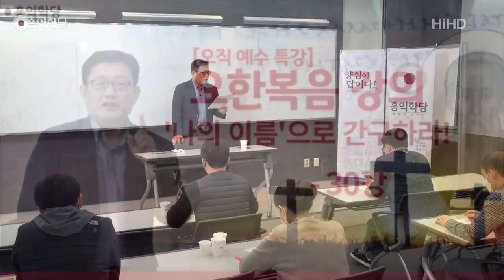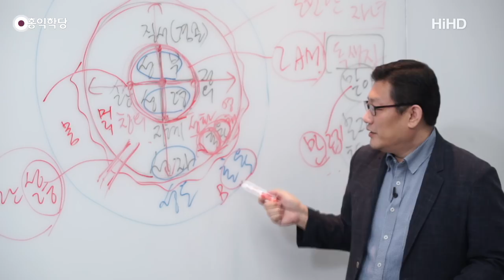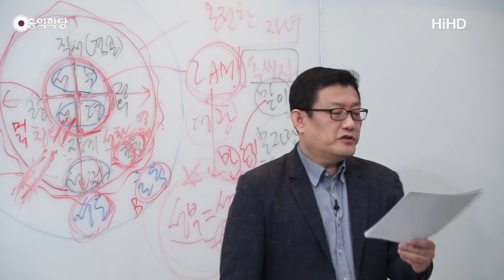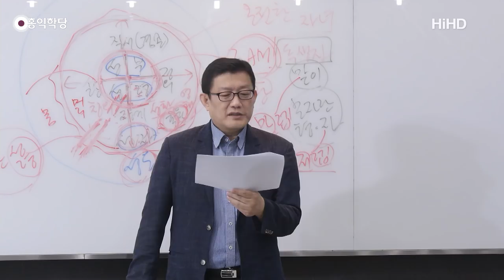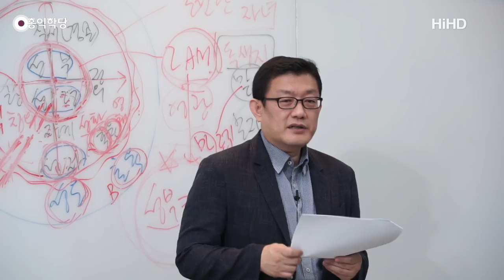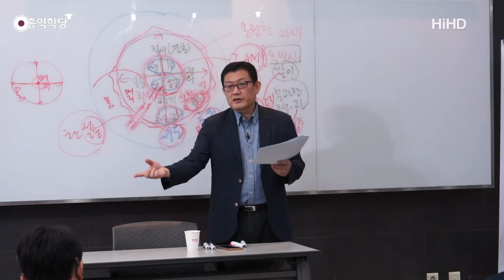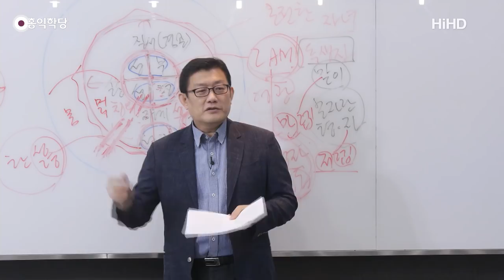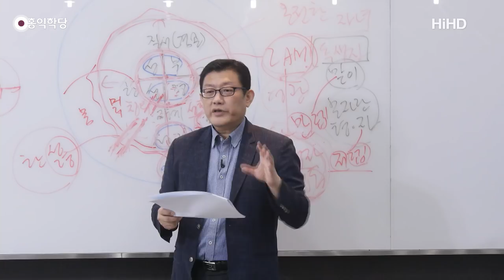[홍익학당] 윤홍식의 요한복음 강의 30강 : '나의 이름'으로 간구하라!